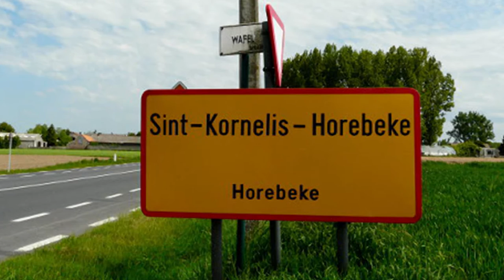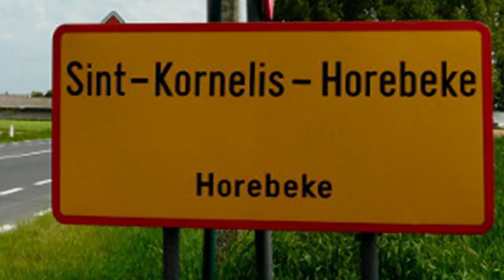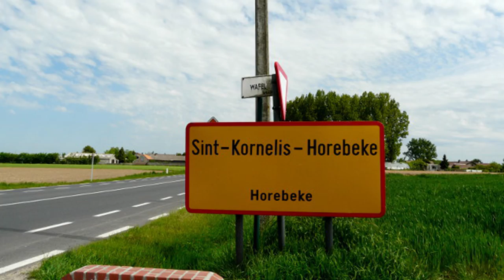DJ Yolotanker - Welkom in Horebeke [OFFICIAL ANTHEM]